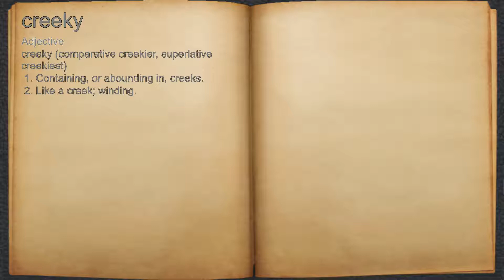What does creeky mean?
A spoken definition of creeky.

Intro Sound:
Typewriter - Tamskp